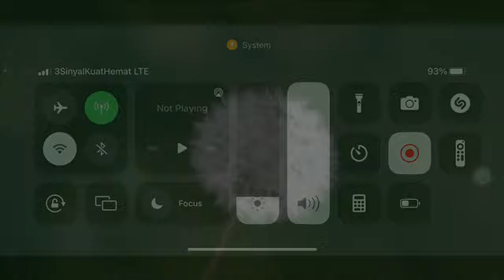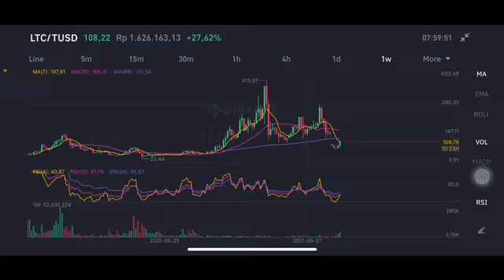LTC COIN EXPLODED 💥💥 | LITECOIN PRICE ANALYSIS | LITECOIN PUMP